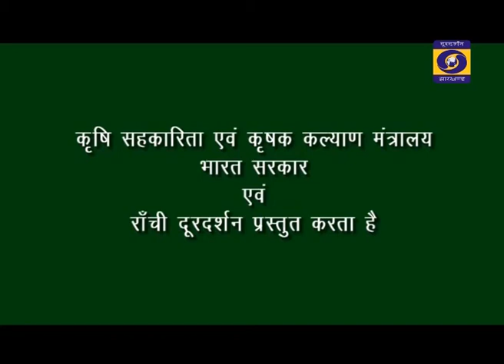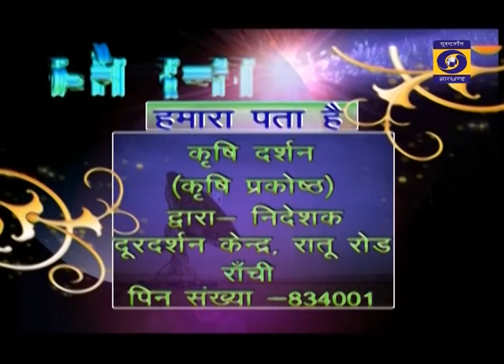KRISHI DARSHAN RANCHI 03rd JUNE 2021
उपरी जमीन में धान की खेती
खरीफ मक्का को खेती व प्रभेद का चुनाव... आगे देखिए